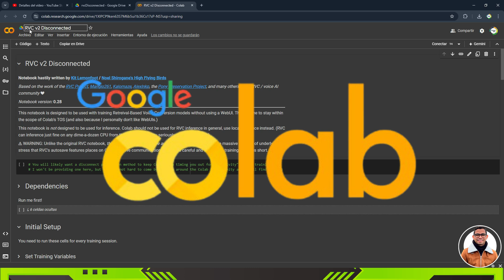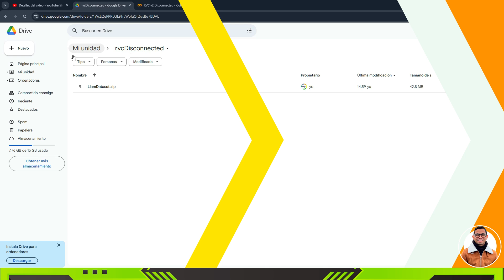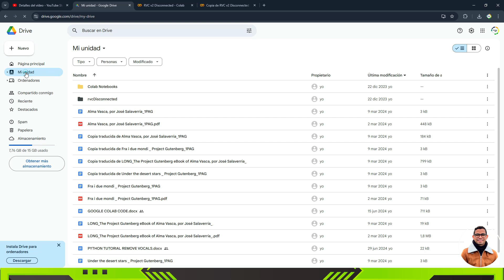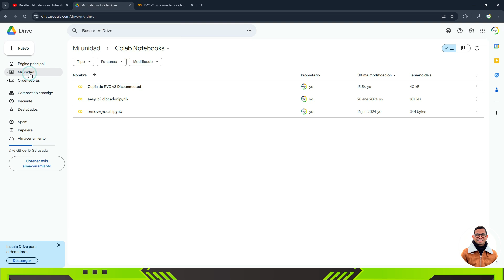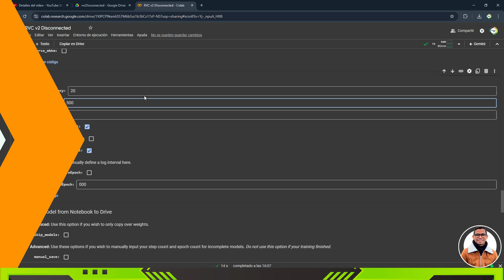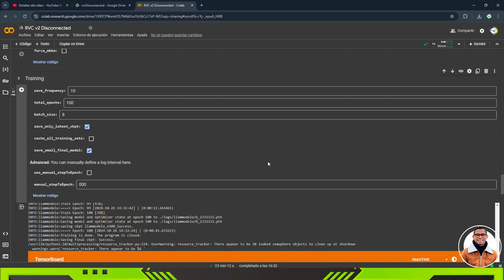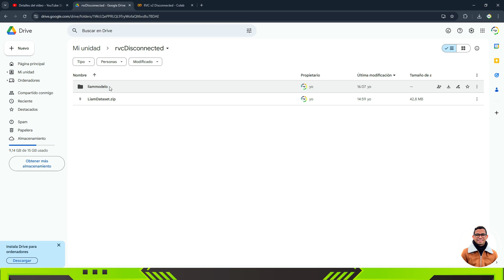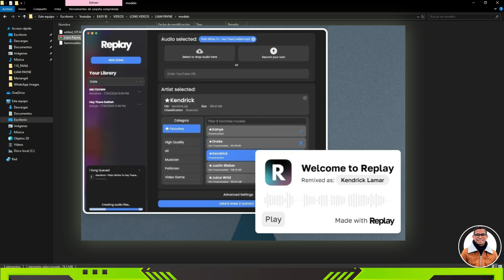He Clonado la Voz de Liam Payne con IA y Google Colab - Aprende el Proceso Completo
Cómo Clonar la Voz de Liam Payne Gratis con Google Colab - ¡Tutorial Completo!

⭐Change Your Voice to ANY CELEBRITY with This Free AI
⭐Cómo Clonar cualquier VOZ en Español por IA GRATIS
⭐Clona Tu Voz con IA a CUALQUIER IDIOMA
⭐Clona Voces de Famosos ¡Fácil y Gratis con Google Colab!

🗣️​ CLONAR VOCES CON INTELIGENCIA ARTIFICIAL ⭐ GOOGLE COLAB ⭐REPLAY APP